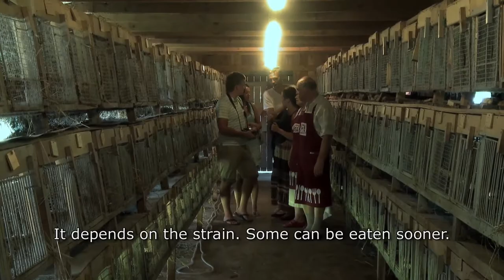Better Neighbors - Food Art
Four students -- two Latvians and two Estonians -- are traveling around Latvian and Estonia to find out where Estonians and Latvians understand each other the best, what they can do together, to study and which stereotypes they need to come across. Film takes place near the Latvian - Estonian border and the students take a road that connects both countries. Along this road they meet people who are learning to be better neighbors in order to gain mutual benefits. In this road movie students meet Estonian and Latvian farmers that learn from each other and are ready to grow ecological products for restaurants across the countries; musicians that perform together, playing their own traditional instruments; children and youngsters that are connected by motoring as on the Estonian, so on the Latvian side; and also visit borderland cities Valka and Valga where different generations develop neighborly relations. Film is a co-coproduction between Estonian film studio Allfilm and Latvian - Mistrus Media. Director of the film is Linda Olte, scriptwriter Guntars Daģis, camera operator Jurģis Kmins, assistant director Daiga Livčāne, producers Inese Boka-Grūbe and Elina Litvinova.